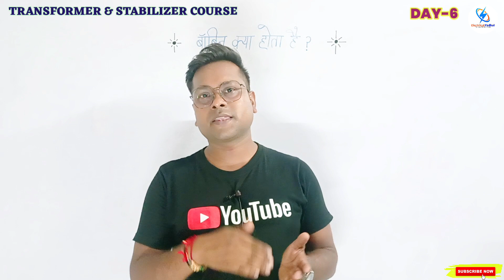transformer bobbin kya hota hai | bobbin size kaise pata kare | transformer bobbin size kaise nape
इस वीडियो मे ट्रांसफार्मर के बाॅबिन के बारे मे पुरी जानकारी विस्तार पूर्वक बताया गया है।

kaise pata kare ye transformer itne kva ka hai
transformer bobbin size chart
kaise pata kare transformer me kitne kg core lagegi
transformer kaise pahechane ke itne kva ka hai
kaise pata kare ye stabilizer itne kva ka hai
o ring ka size kaise pata kre
ampere can make transformer by looking at bobbin
transformmer bobin kaya hai
o ring ka size kaise calculate kare
how to transformer of core and bobbin calculation
Rishi sir
Ritesh sir
Electrical padhai
Rishi maurya
Rishi
Electrical
Padhai
Ac Technician
Technician
Stabilizer Repairing
Transformer winding
Fan winding
Electrical Wiring